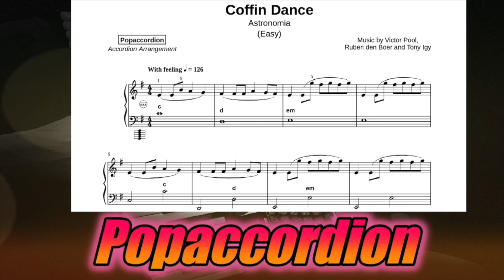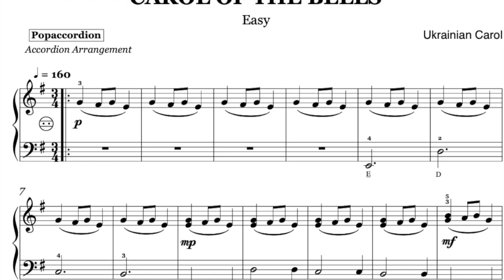Coffin Dance (easy), Astronomia by Tony Igy | Accordioncover with sheet music/Noten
Versprochen!

I promise!